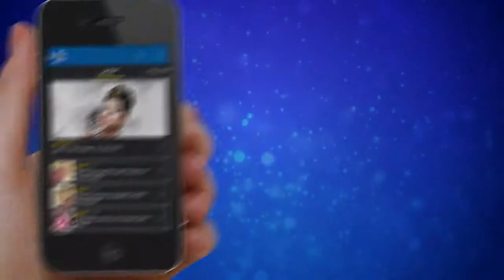StarMusicTrek 2015- The Sign On Party - DJ Neptune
It all went down at The Marquis, Federal Palace Hotel Lagos. The night revealed this year's amazing lineup of superstar Artistes, Deejays and MCs including Banky W, MI, 2face idibia, Davido, Wizkid, Burna Boy, Mr Raw, Sound Sultan, Cynthia Morgan, Seyi Shay, Runtown, Faze, Black Magic, Oritse Femi and many more. This year's host cities were also revealed with the first stop being Calabar on the 8-city tour.

Join The Conversations Online